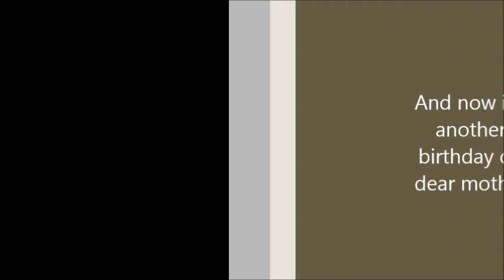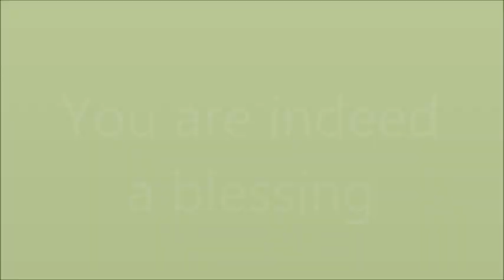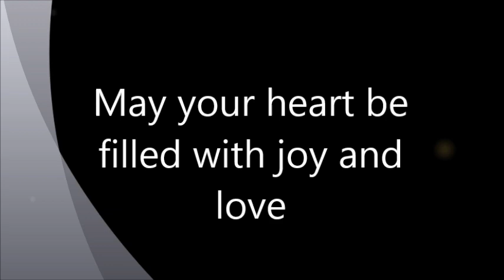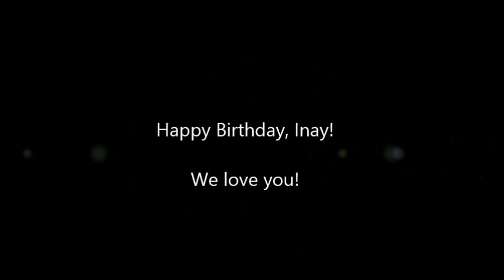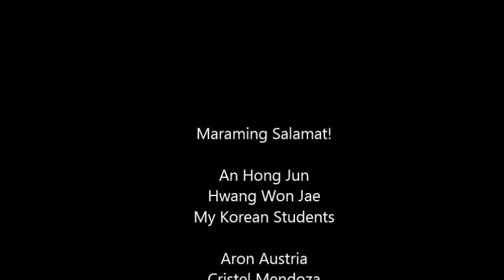Another Birthday Oh dear Mother